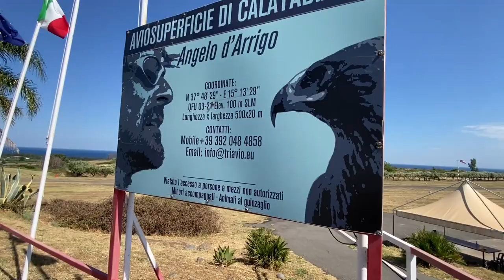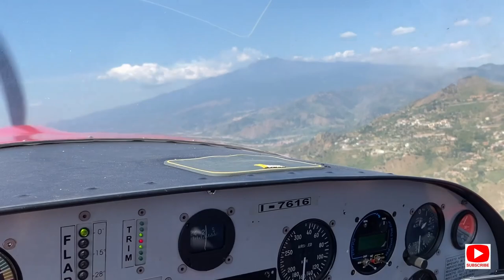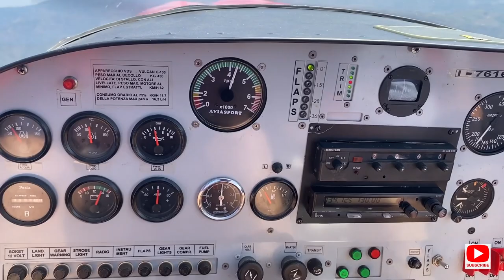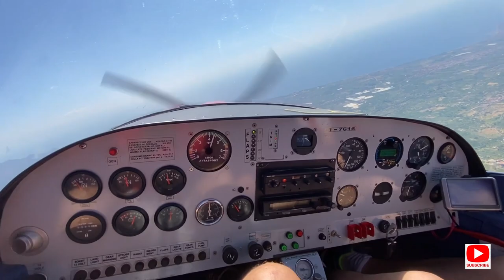Vulcan C-100 - In flight Over Taormina & Etna - June 2022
The Aircraft flying into the video is the pre-series one. Beautiful Flight take off to Calatabiano Airfield (CT-05) Sicily and flight over one of the most beautiful coast of Mediterranean sea. Giardini Naxos, Taormina, and along Etna smoking volcano.

The SAB C-100 Vulcan (or C 100) is an Italian ultralight
and light-sport aircraft produced by SAB Aviation of Benevento.
The aircraft is supplied as a kit for amateur construction or as
a complete ready-to-fly-aircraft.

SAB Aviation purchased Corivi Aviation and their design, the Corivi
Pegaso, and the Pegaso was further refined into the C-100 Vulcan.

he Vulcan was designed to comply with the Fédération Aéronautique Internationale microlight rules and US light-sport aircraft rules. It features a cantilever low wing, a two-seats-in-side-by-side configuration enclosed cockpit under a bubble  canopy, fixed or optionally retractable tricycle landing gear and a single engine  in tractor configuration.

The aircraft is made from sheet aluminum. Its 8.0 m (26.2 ft) span wing has an area of 10.61 m2 (114.2 sq ft) and mounts flaps. The standard engine available is the 100 hp  (75 kW) Rotax 912ULS four-stroke powerplant.

The retractable gear version, with its pneumatic retraction mechanism, is intended for  the European microlight market, whereas the fixed gear model is sold in the United States  in the LSA category. The LSA version was first shown at Sun 'n Fun in 2010.

The design has been accepted by the Federal Aviation Administration as a special light-sport  aircraft.

Performance

Maximum speed: 250 km/h (160 mph, 130 kn)
Cruise speed: 230 km/h (140 mph, 120 kn)
Stall speed: 62 km/h (39 mph, 33 kn)
Rate of climb: 4 m/s (790 ft/min)
Wing loading: 42.4 kg/m2 (8.7 lb/sq ft)